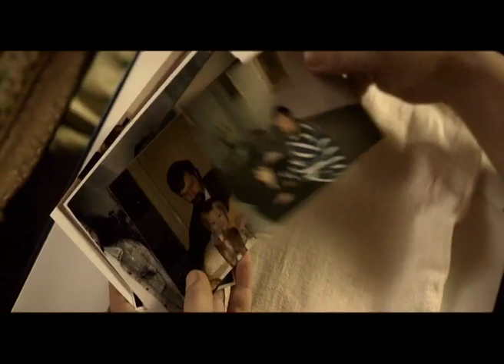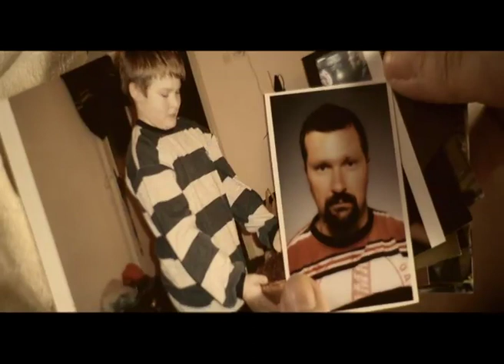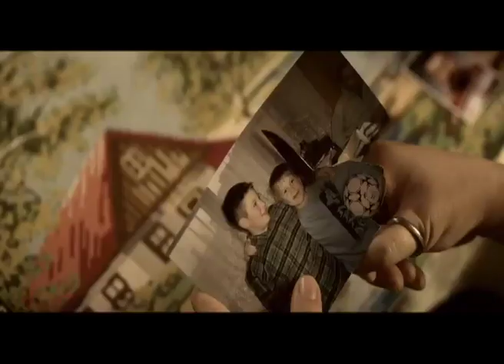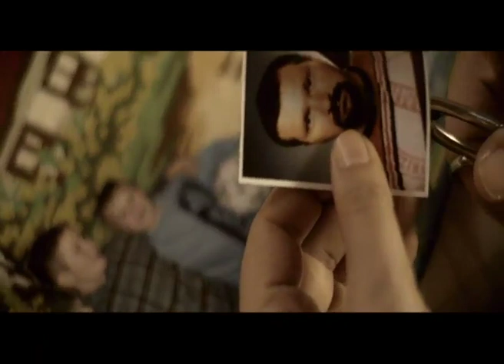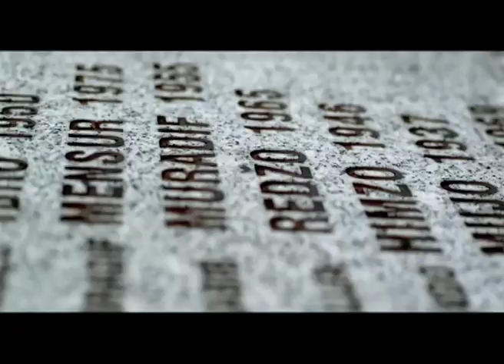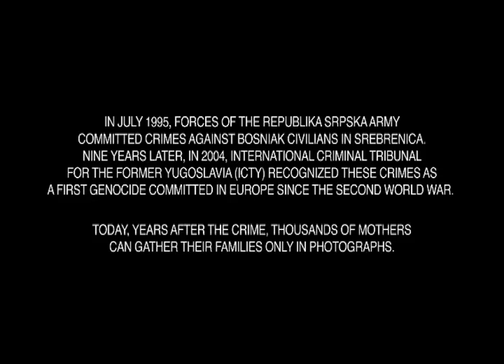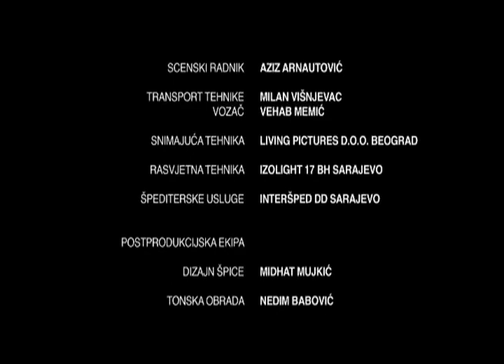MAJKA / MOTHER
short film by Elmir Jukic